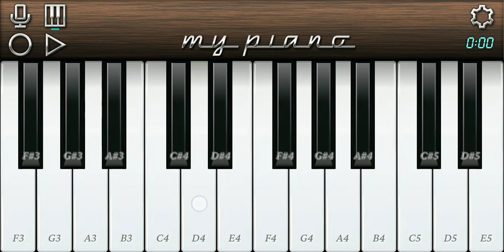Lalaki Odhaniya Chatkar | Piano Song | DJ Remix | Bhojpuri Song Piano DJ | Bhojpuri Song Piano Music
♨️ about video:-

👉in this video I'm presenting here the Instrumental version of  superhit Bhojpuri  song lalki Odhaniya chatkar , sung by trending star khesari Lal Yadav Sir.

♨️ Special Thanks To Aman Rock sir ❤️🙏